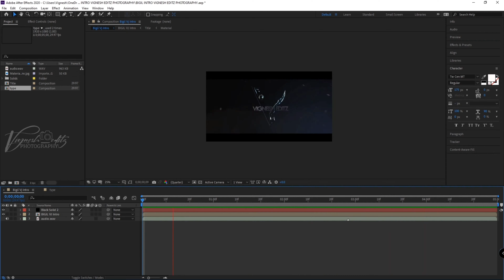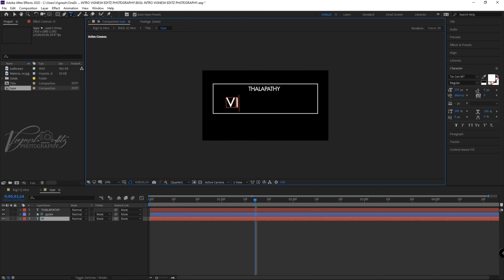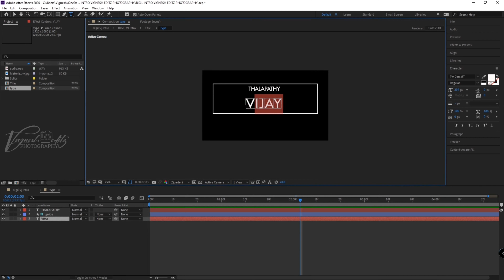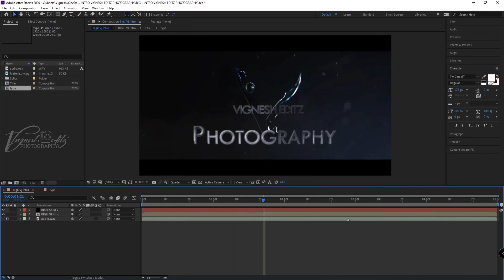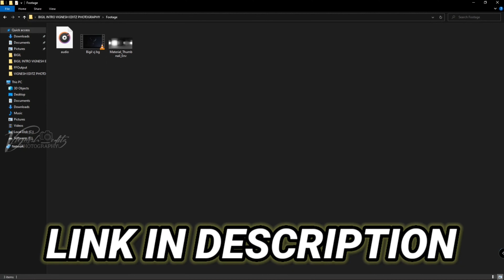Bigil Intro Font Making Video l Vignesh Editz Photography l VEP l After Effect l 4k l Vignesh editz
𝐁𝐈𝐆𝐈 𝐈𝐍𝐓𝐑𝐎 𝐅𝐎𝐍𝐓 𝐌𝐀𝐊𝐈𝐍𝐆 𝐕𝐈𝐃𝐄𝐎 𝐥𝐥 𝐕𝐈𝐆𝐍𝐄𝐒𝐇 𝐄𝐃𝐈𝐓𝐙 𝐏𝐇𝐎𝐓𝐎𝐆𝐑𝐀𝐏𝐇𝐘 𝐥𝐥 𝐕𝐄𝐏 𝐥𝐥 𝐀𝐅𝐓𝐄𝐑 𝐄𝐅𝐅𝐄𝐂𝐓 𝐥𝐥 4𝐊